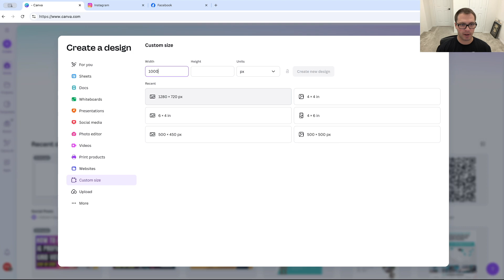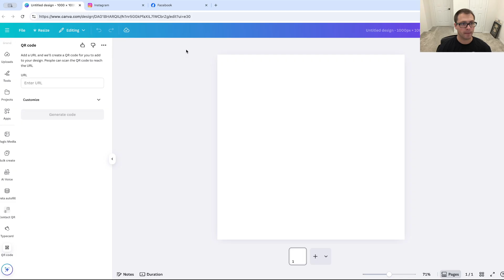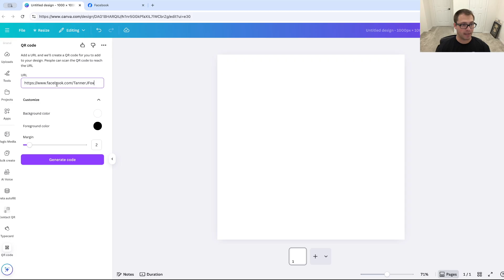How To Create A QR Code For Your Social Media Profile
Want to make it easy for people to find your social media profiles? In this video, I’ll show you step-by-step how to create a QR code that links directly to your social media pages — whether it’s Instagram, Facebook, TikTok, LinkedIn, or any other platform.

✅ You’ll learn:
How to generate a QR code for any social media profile
Free tools you can use to create your QR code in seconds
Tips for customizing your QR code with your logo or brand colors

Perfect for small business owners, content creators, or anyone who wants to grow their online presence!

🎥 Watch until the end for extra tips on using QR codes to drive more traffic to your social media pages.

How To Use QR Codes For Marketing Your Small Business

FREE Resources Include; eBook, list of tools, social media blueprint and list of social media post ideas! Bonus: Try our "Create A Blog & Social Media Posts" AND "Comprehensive Online Marketing Plan" automations for FREE!